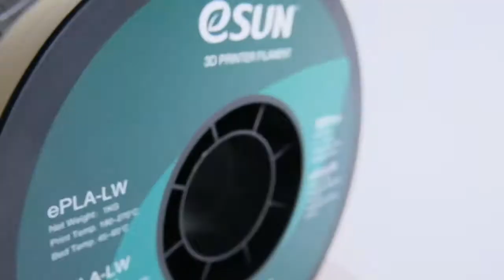ePLA LW Print lighter,Fly higher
ePLA-LW specially developed for aeromodelling. The interlayer bonding is stable, and the foaming rate and strength can be controlled by adjusting the printing temperature.